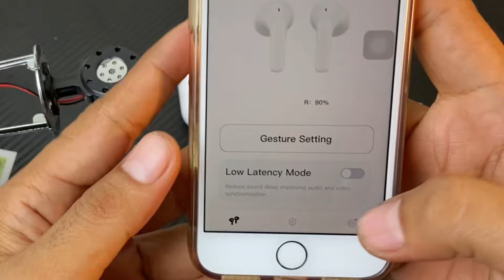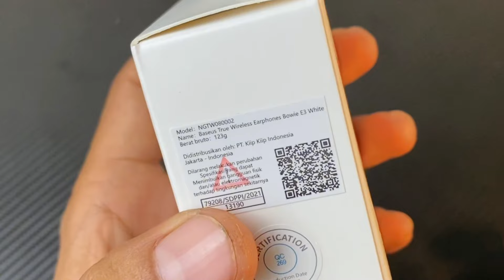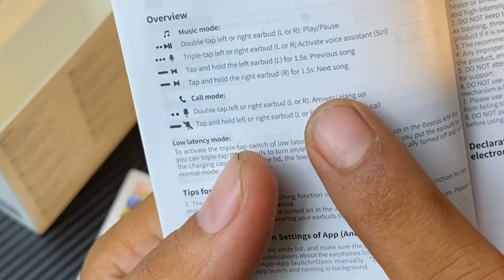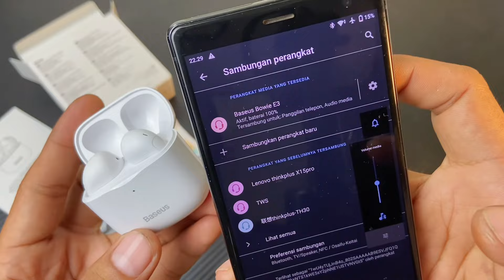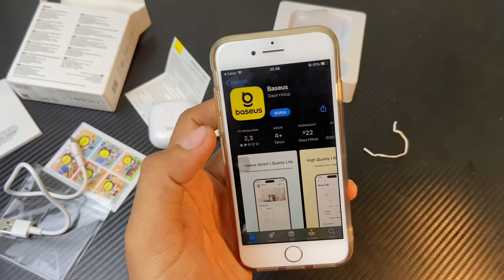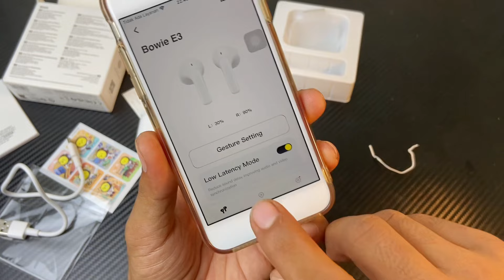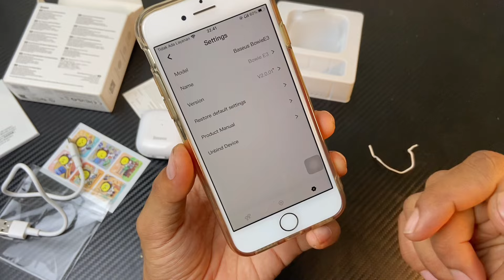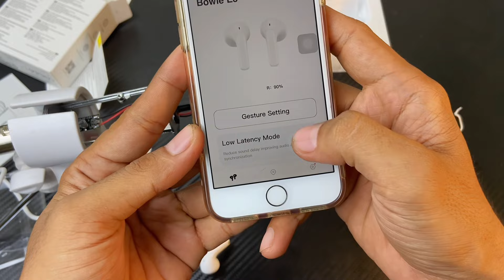Unboxing Baseus Bowie E3 Review Jujur Lengkap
Baseus Bowie E3